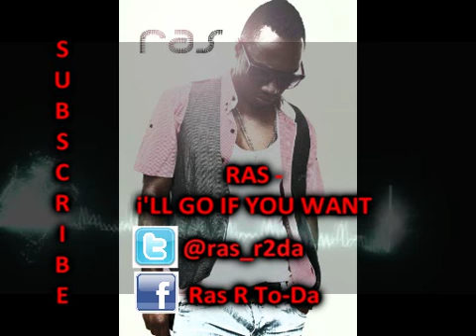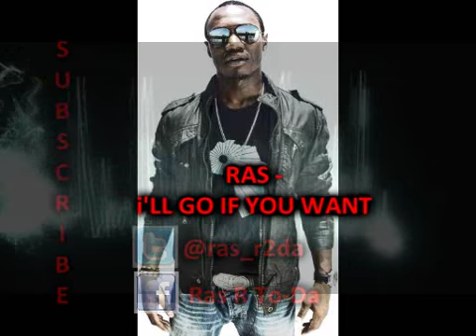RAS - I'l Go if You Want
RAS - I Apologize